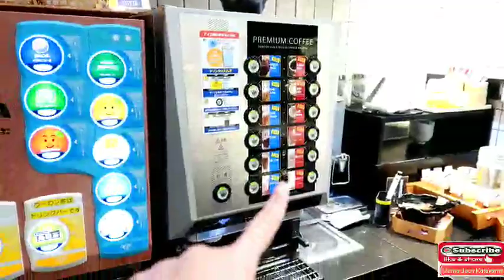Japan Life " Best Eat All you can Shabu Shabu"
Konnichiwa I'm you're Pinay Vlogger here in Japan🙂. Mama Jacq Katayama at your service ☺️Welcome on our simple happy life here with my hubby and our Aki kun ❤️Let's always try to be happy and chill 😎Enjoy watching ❤️💋💋